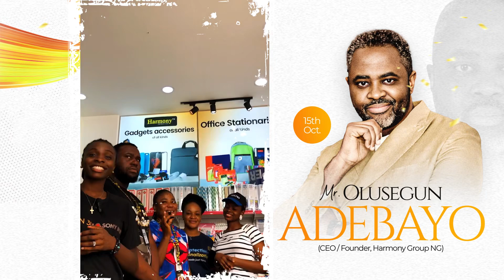Happy Birthday to the CEO of Harmony Groupng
The celebration still continues 💃💃, clear road because today is just for our boss CEO/Founder Harmony Groupng, we are pleased to celebrate today with you sir.

Today marks a remarkable day in your life and that of the entire brand, God keep blessing and increasing you on all areas of life, more money, wisdom and knowledge, we all at Harmony Group wish you a happy birthday boss.